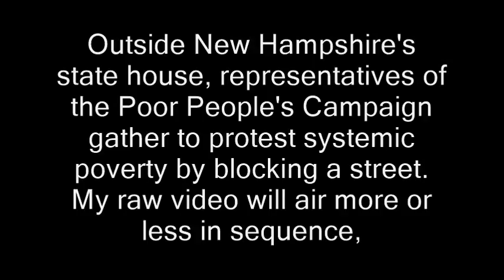NH: Anti-poverty group blocks street (Cops, Poor People's Campaign, MLK)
filming recording right to record. new hampshire donald trump hillary clinton campaign election 2017 ron paul. bans forbids don't film me no filming turn the camera off type stuff , journalists journalism rand paul government meetings, anarchism anarchists , feds nh freedom, daisy. liberation successful resistance movements. grabs camera first amendment censorship free speech freedom of the press media restrictions alternative facts fake news vs. real news.  photography is not a crime carlos miller just kept recording photographers videographers dave ridley report new hampshire primary. federal reserve julian assange, politics authoritarians. christopher cantwell chris activism Stefan Molyneux video jerk cop cops busybodies. ridleyreport indie reporters republicans independent journalism constitutionalistsvlogs police libertarianism voluntaryism bernie sanders voluntaryists edward snowden open meetings act right to know law requests libertarians John McAfee. bradley manning chelsea sovereign citizens photography is not a crime carlos miller wmur channel 9 maggie hassan wood margaret kelly ayotte ian freeman democrats. liberty alliance ben swann full disclosure secession independence secessionists sovereignists george soros stop free keene penn and teller penn jillette gillete teller's bullshit. mercatus center cato institute charles david koch brothers collapse of the united states empire second civil war imperial creative commons license hunter s. thompson police brutality  video free to use common core smarter balance testing standardized john birch society videographers. downsize dc free talk live americans for prosperity tea party granite grok rich girard at large first amendment free speech freedom of the press the press media  free state project atlas shrugged galt's gulch in real life reality show tv.  thin blue line all lives officers footage gonzo journalism ron paul daisey. talk radio walter williams rush limbaugh frank guinta constitutional convention of the states balanced hand over camera grabs camera attacks reporter liberland alex jones libertarian party ammon bundy cliven militias calexit brexit nhexit nhexit.com texit. black lives matter ayn rand fbi riots unrest civil rights. Totalitarianism.  abuses human rights granite state new england northeast standing rock pipeline adversary confrontations confronts questions debate gary johnson justin amash amaash socialism fascism antifa social justice warriors sjw first amendment audit civil disobedience poor people's campaign martin luther king mlk , nh, poverty, poor people's campaign, blocks street, black lives matter, civil rights, civil disobedience, concord, social justice warriors, new hampshire, cops, police